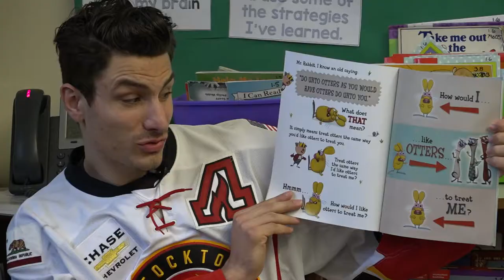Heat Players are in the Game, Reading to Local Kids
The Stockton Heat have kicked off the club's new literacy program, Get in the Game. READ! presented by Smack Pie Pizza at local Stockton Unified Schools.

The program, which is in conjunction with the Stockton Ports, Office of Mayor Michael Tubbs, Stockton - San Joaquin County Libraries and Stockton Unified Schools, makes reading fun and interesting for students, with the reading face-off competition between the schools along with Stockton Heat players coming over to classrooms to read books to kids.